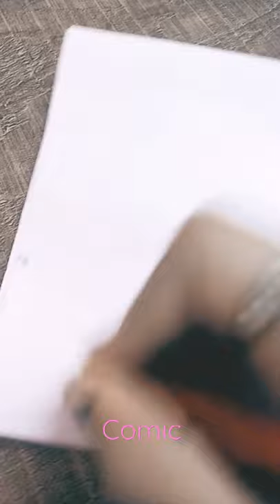Diy goro goro comic book at home